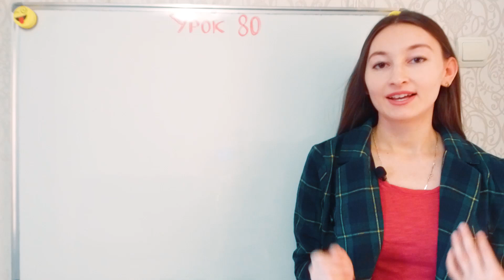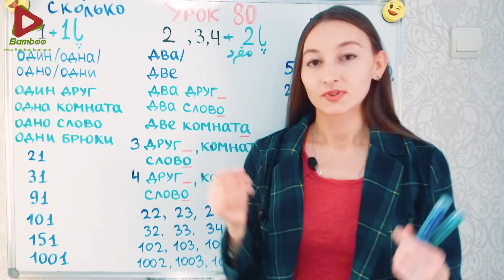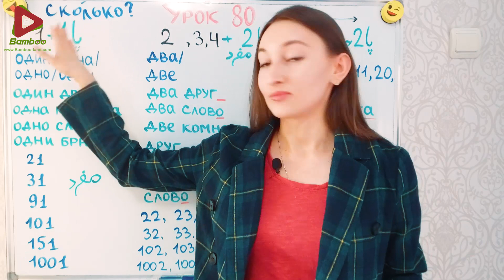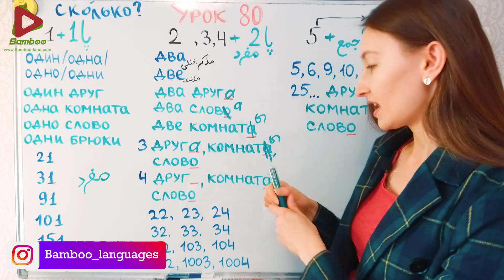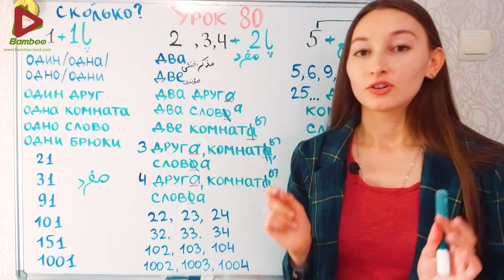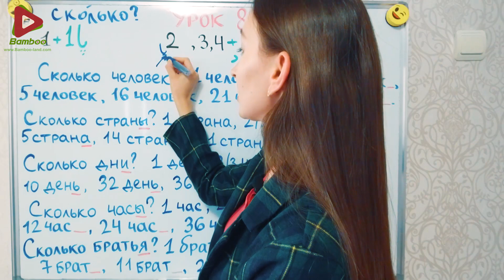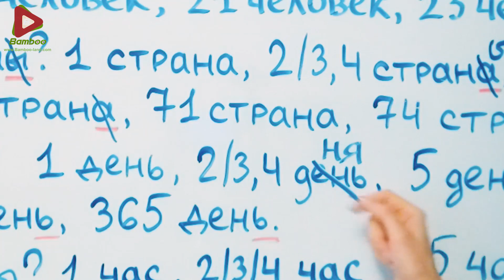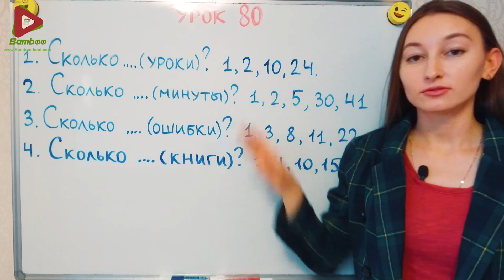پادژ 2 با اعداد 2و3و4و5 | آموزش زبان روسی | ⓿❽ درس 80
در این درس یاد می گیریم :
✅ چطور بگیم یک چیز/شخص
✅ چطور بگیم 21,31,51,101... شی/شخص
✅ چطور از پادژ 2 با عدد 2,3,4 استفاده کنیم
✅ چطور از پادژ 2 با عدد 5 و عددهای دیگر استفاده کنیم
✏️تئوری که یاد گرفتیم حسابی تمرین میکنیم

زبان پرکاربرد و رایج فنی و علم بعد از انگلیسی؛ زبان روسی
گرچه در حال حاضر از نظر سیاسی روسیه تحت فشار و تحریم‌های کشورهای غربی است اما این مساله لزوما باعث نمی‌شود که زبان روسی را دست‌کم بگیرید. زبان روسی رایج‌ترین زبان در اروپای مرکزی و اروپای شرقی و خود روسیه است.
زبان روسی دومین زبان پس از انگلیسی به‌عنوان رایج‌ترین و پرکاربردترین زبان در زمینه فنی و علمی است و بیش از ۲۰۰ میلیون گویش‌کننده مادری دارد. با توجه به عظمت اقتصاد روسیه، زبان روسی را نمی‌توان به این راحتی نادیده گرفت.

زبان روسی: چهارشنبه و شنبه
زبان آلمانی: دوشنبه ، چهارشنبه و جمعه
زبان انگلیسی: یک شنبه و سه شنبه
زبان ترکی استانبولی: دوشنبه و جمعه
زبان فرانسه: پنج شنبه